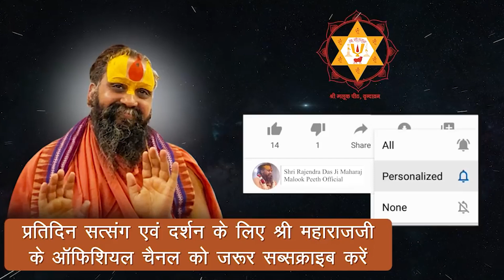राम नाम से कैसे हुई प्राण रक्षा । पूज्य महाराज श्री के जीवन की सत्य घटना